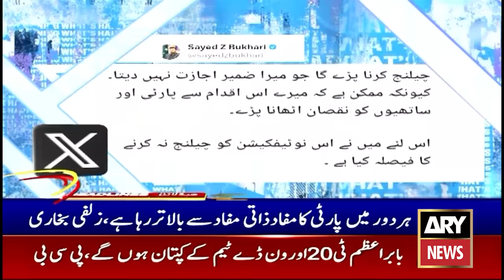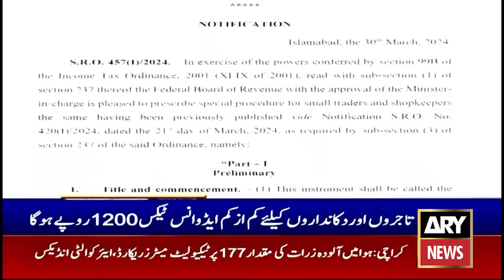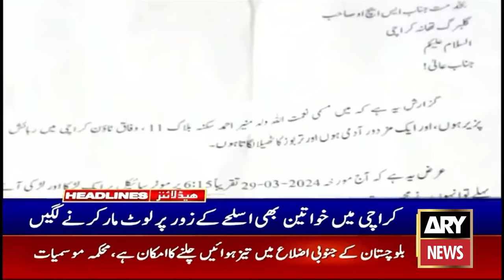ARY News 12 PM Headlines | 31st March 2024 | 𝐏𝐓𝐈 𝐁𝐢𝐠 𝐧𝐞𝐰𝐬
-CAA blacklisted private company for three years

-PML-N awards PP-147 ticket to Riaz Malik

-Christian community celebrating Easter today

-President Zardari felicitates Christian community on Easter

-Babar Azam reappointed as Pakistan captain in white ball cricket